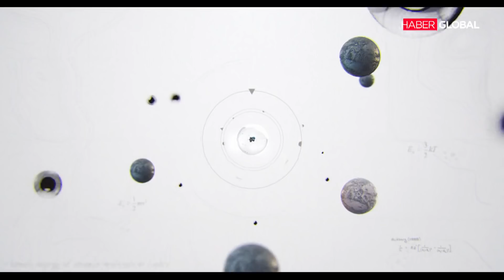Başka Gündem / 17.11.2018 / Cumartesi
Deneyimli televizyoncu Serdar Akdoğar uyku ve rüyaların sırrını uzman konuklarıyla ‘’BAŞKA GÜNDEM’’ programında masaya yatırıyor.

• Uyku yaşam kalitemiz, zihinsel ve fiziksel sağlığımız için ne kadar önemli?
• İnsanlar uyumadıklarında neden huzursuz, gergin ve sinirli olur?
• Uyku öğrenmeyi, hafıza ve bağışıklık sistemini nasıl etkiler?
• Rüyaların beyin ve bilinçaltıyla nasıl bir ilgisi var?
• Rüyaya yatmak ne demek, kadim medeniyetlerden bugüne rüyalar nasıl yorumlanıyor?

SERDAR AKDOĞAR’IN KONUKLARI
• Nöroloji Uzmanı Prof. Dr. Derya Uludüz
• Psikiyatr Dr. İbrahim Bilgen
• Yazar Ata Nirün
• Nöroloji Uzmanı Prof. Dr. Hakan Kaynak

İnsana, evrene, hayata dair her şey “Başka Gündem”de…
Serdar Akdoğar soruyor, Türkiye’nin en iddialı isimleri, önemli bilim adamları, yazarları, uzmanları bambaşka bir bakış açısıyla yanıtlıyor.
Başka Gündem her cumartesi ve pazar saat 21:00’ de Haber Global’de